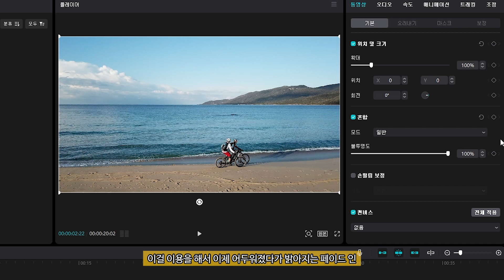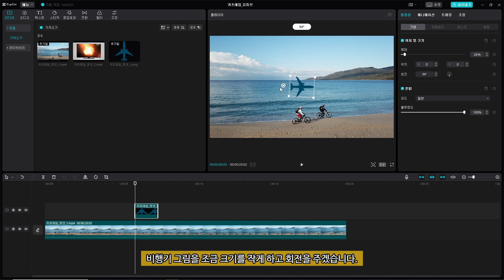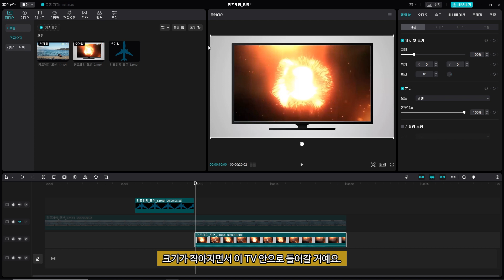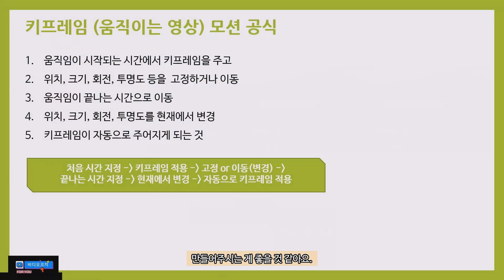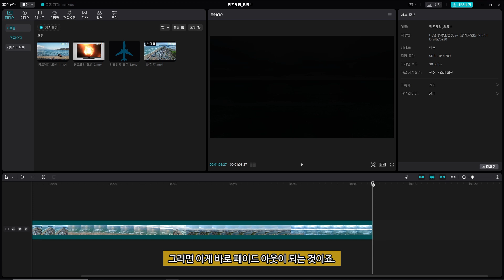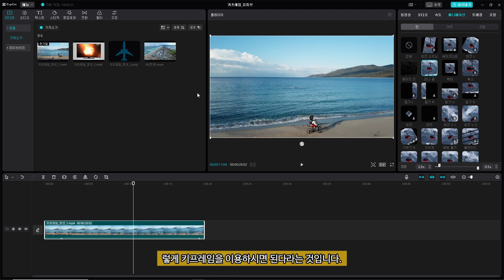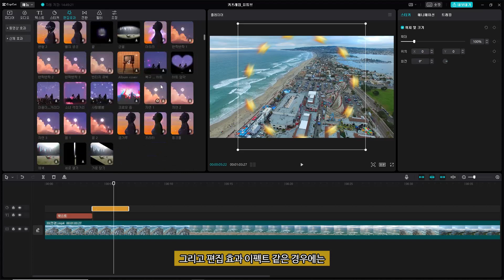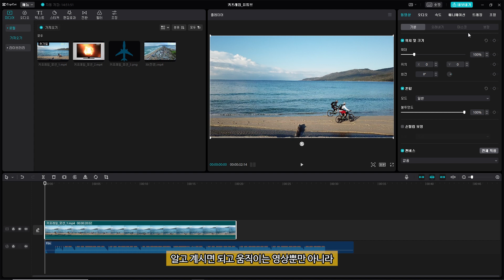키프레임 (움직이는 영상 만들기) 공식은? 캡컷pc 키프레임 강의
강의 문의

움직이는 영상을 만드는 키프레임 모션에도
공식이란 것이 존재합니다.
이 공식만 알면 다 해결됩니다.
캡컷 pc에서 키프레임을 이용해서
움직이는 영상을 만드는 방법입니다.
줌인, 줌아웃/ 페이드 인, 아웃 /
그리고 키프레임 공식을 알려드립니다.

0:00 키프레임 소개
1:14 줌인, 줌아웃, 위치 이동, 동시 적용
7:19 키프레임 공식
8:44 페이드 인, 페이드 아웃
10:14 애니메이션 활용
12:33 그 외 응용 방법, 마무리